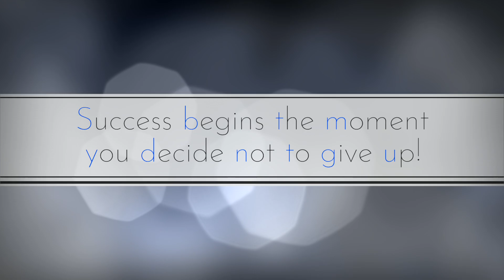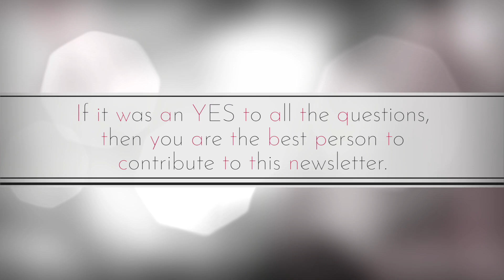Connect Skill Up Flourish | CSF December 2019 Newsletter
Hola amigos!
Blissful greetings from TM Aarthy and TM Aloysius. CSF is gearing up to release its next newsletter soon!

The theme of the newsletter:
' Connect 🤝🏻
' Skill up 💪🏻
And Flourish ✨

CSF doesn't only mean Chennai Speakers Forum😜

We are all born with unlimited potential within us but struggle to find them and navigate them to do fruitful things.

We'll Flourish in whatever we are doing only when we find a personal Connect with whatever we are doing. It adds meaning and purpose to our life. To do the things we love and Skill Up so that we Work it harder!
Make it better!
Do it faster! And therefore by
making us stronger!

Share your life experience and also about our club on how supportive it is in fulfilling your purpose and goals in life. You can:

🖋 Share your insights to the world which means so much to you. Which keeps you going constantly
🖋 The people whom you have connected with who had helped you in bringing out your skills and made you flourish.
🖋Share your life with us with respect to the theme *Connect* *Skill up* and *Flourish*. We'll tell it to the world.
🖋 Share few instances about our club being able to transform your life upfront in your journey.
🖋 Folks! Articles, poems, artwork and sketches etc can be submitted. Unleash your creative spirit!

Deadline for submission of the articles: November 10, 2019

Word limit: 550 words